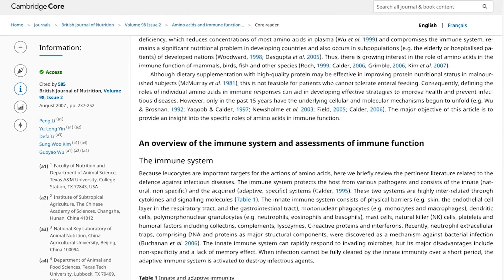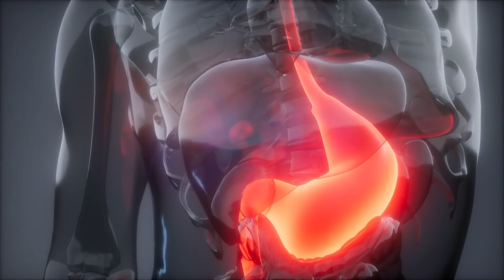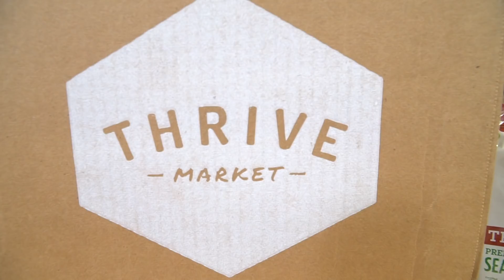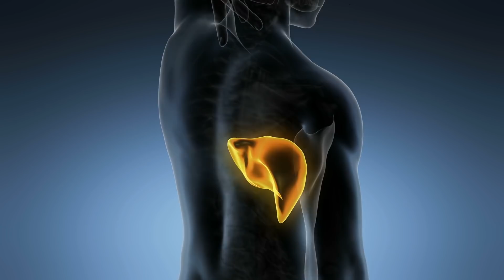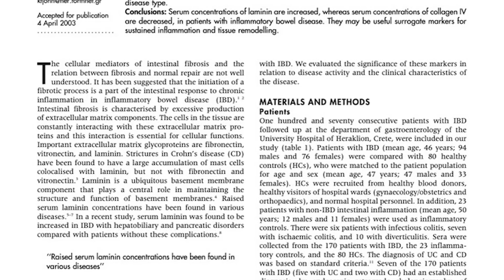How Does Protein Consumption Affect Your Immune System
Get MY Recommended Groceries Delivered Directly to your Doorstep with Thrive Market

How Does Protein Consumption Affect Your Immune System- Thomas DeLauer

Innate immune System

The innate immune system responds and destroys invading organisms - this includes changes that range from body temperature to white blood cell creation and the elevation of inflammation

Adaptive Immune System

The adaptive immune system provides what is "immunological memory" (think antibodies) that allow us to remember foreign pathogens so that we are better equipped to combat them the next time

Protein & the Immune System

Per the British Journal of Nutrition, amino acids (protein) do have crucial roles when it comes to the immune system

Amino acids regulate the activation of our immune cells (T lymphocytes, B lymphocytes, natural killer cells, and macrophages) AND assist in the creation of antibodies and cytokines

Some specific amino examples:

Alanine

Per the British Journal of Nutrition article, alanine is a key energy substrate of leucocytes

Arginine

Our bodies require arginine, specifically L-arginine, for white blood cell proliferation

Glutamine

Glutamine include helping to create and mobilize white blood cells and aiding in phagocytosis (ingestion of bacteria or other material by phagocytes)

Isoleucine

Isoleucine, one of the branched-chain amino acids, can be found in many cells of the immune system, such as lymphocytes, eosinophils, and neutrophils

Threonine

The thymus gland uses threonine to produce T lymphocytes, which then fight off infections

cysteine, glycine, and glutamate - Glutathione

Fasting Guides

Keto Guides

References